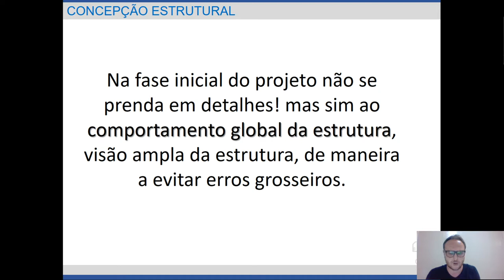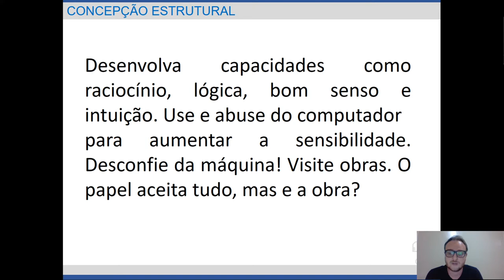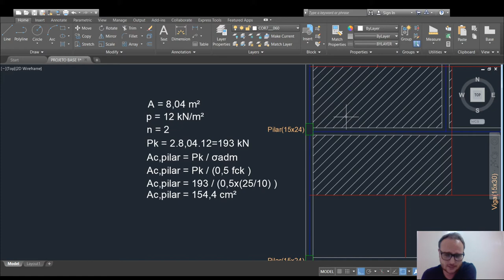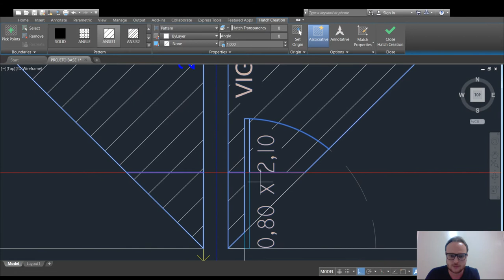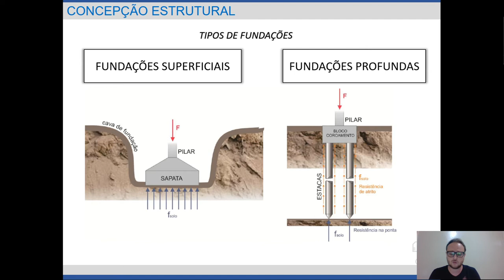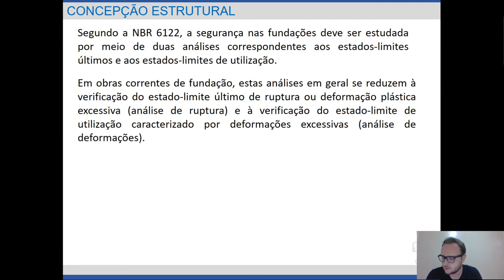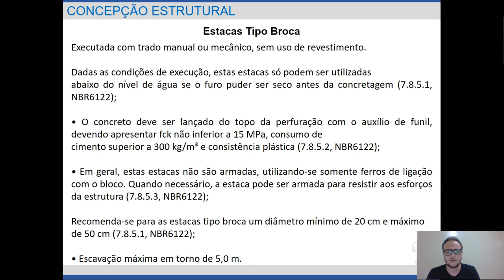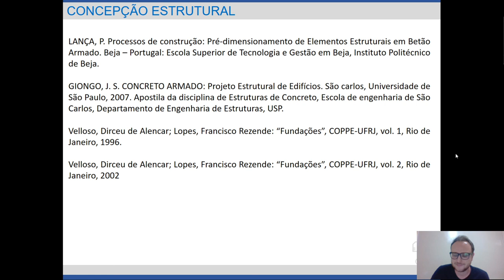Minicurso de concepção estrutura Parte I-3